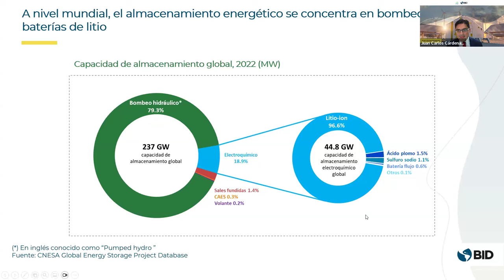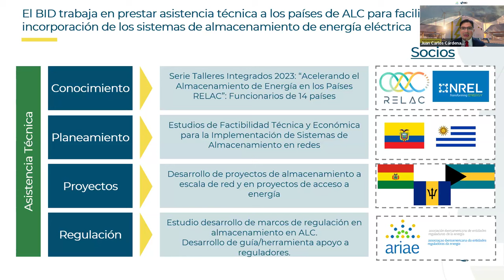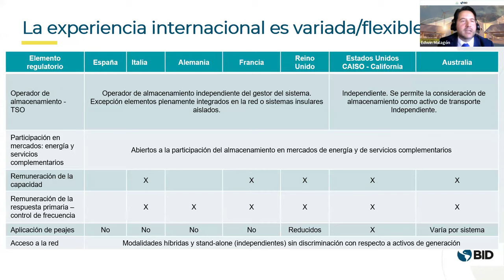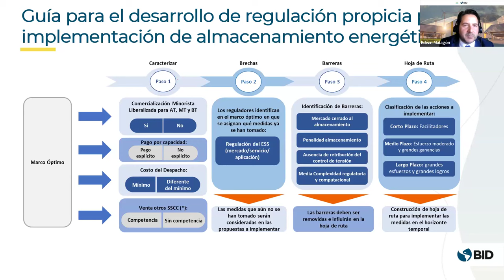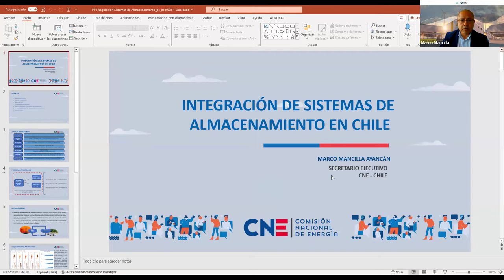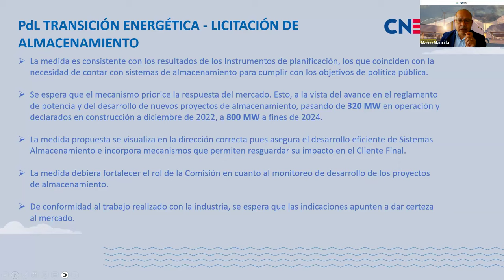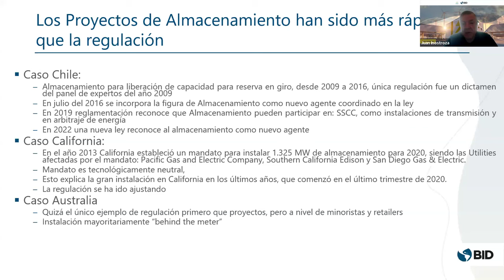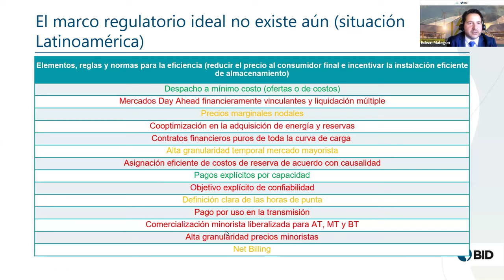WEBINAR: Incorporación de almacenamiento de energía experiencias y modelos normativos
Lanzamiento del reporte sobre almacenamiento de energía y modelos normativos para la inversión en este tipo de tecnologías.